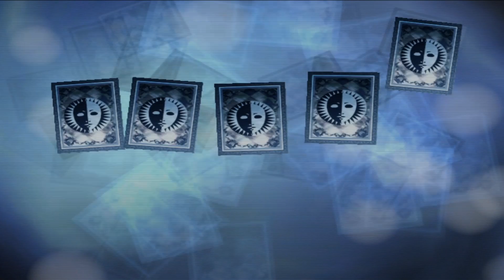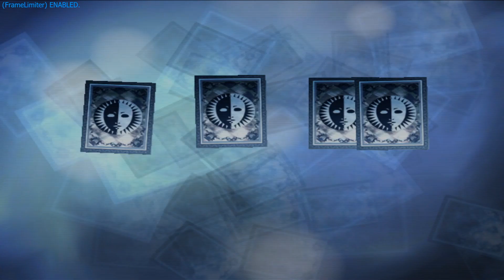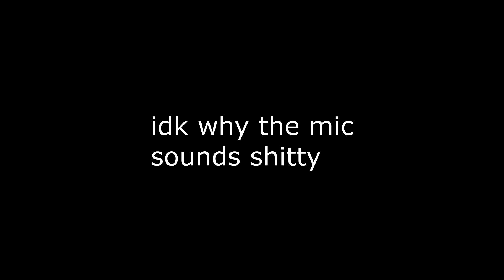What 1000 HOURS of Tartarus in Persona 3 Looks Like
This aint even fun no more, every fight in Persona 3 is taking about 2 years of my life expectancy. Sub anyways tho

All art showcased is drawn my Aj, twitter is AjtheAj98